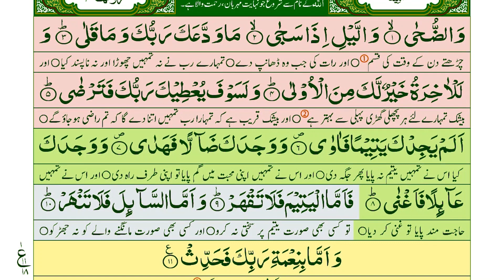Tilawat Surah Duha With Urdu Translation